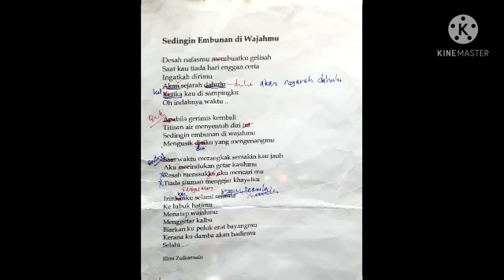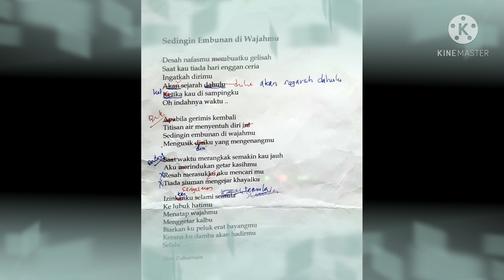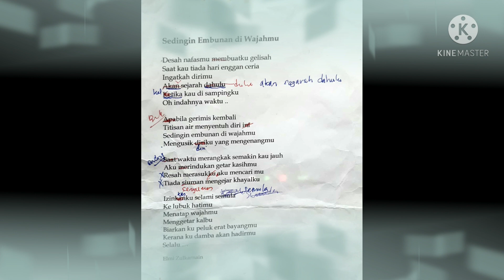Sedingin Embunan Di Wajahmu ( demo ) - Composer Waffi Ahmad. Lyricist Elmi Zulkarnain.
Composer Waffi Ahmad
Lyricist Elmi Zulkarnain